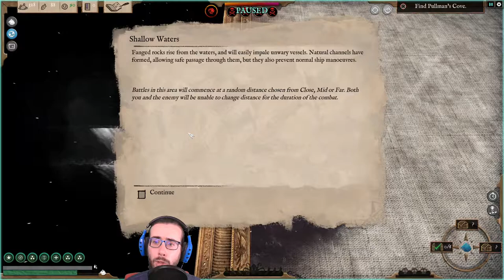Scogli verticali - Abandon Ship ita 14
In questa zona della mappa non ci sarà possibile andare all'abbordaggio. Comodo, no?